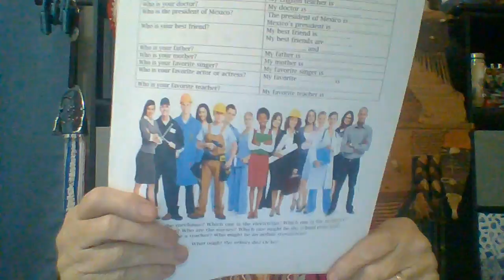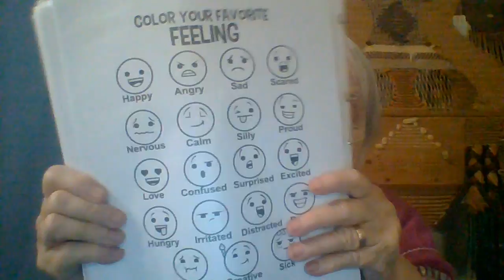ASF English: Module 7 / Part 3: Describing groups / How are you? How do you feel?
Repaso de Describiendo personas en groupos, porque  / terminos
Repaso Parte 1, 2
How are you? How do you feel? fisico y emocional